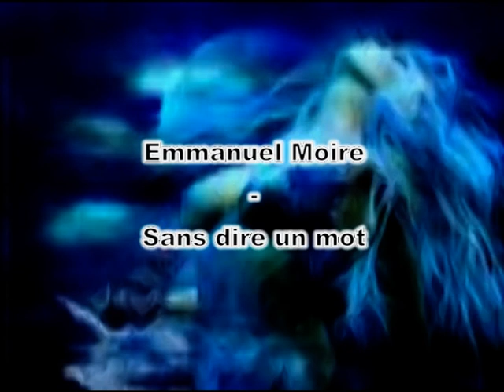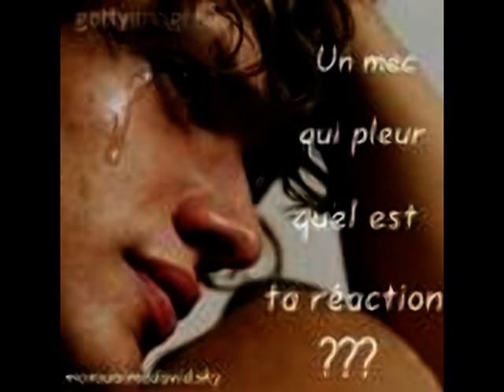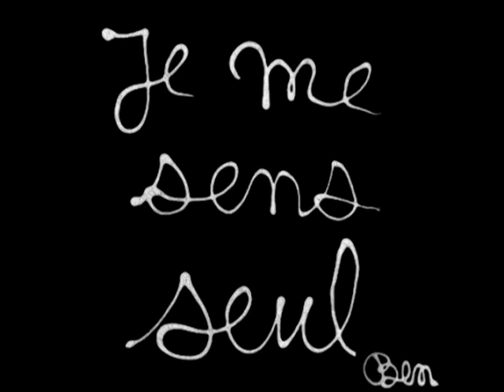clip emmanuel moire